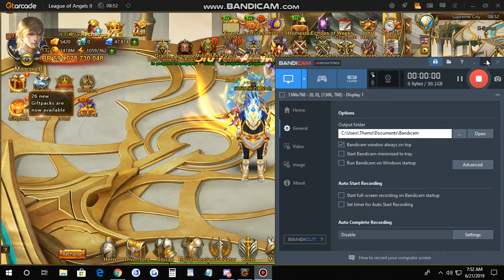Sylvia Back in Midst